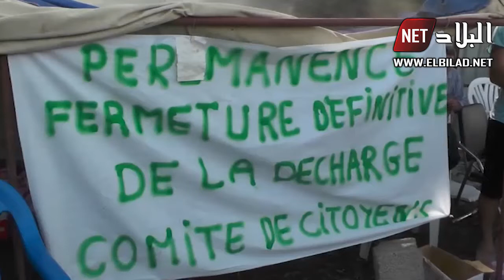بجاية : نشطاء الحركة الجمعوية ببلدية أوقاش يغلقون المفرغة العمومية